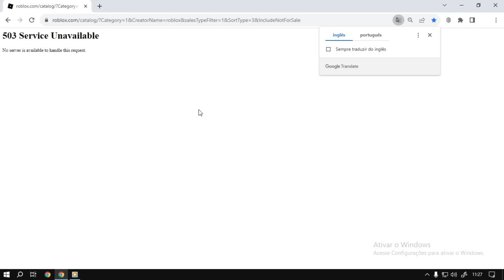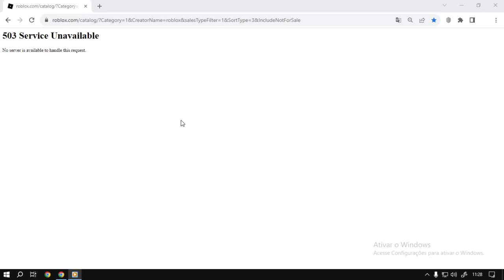ROBLOX 503 Service Unavailable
No server is available to handle this request.

informação em primeira mão sempre no canal TATICA21